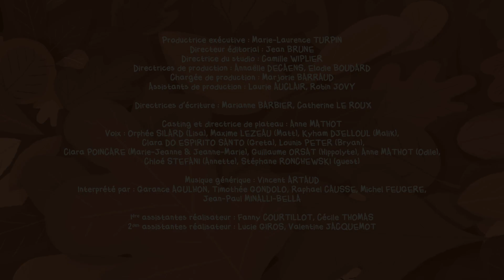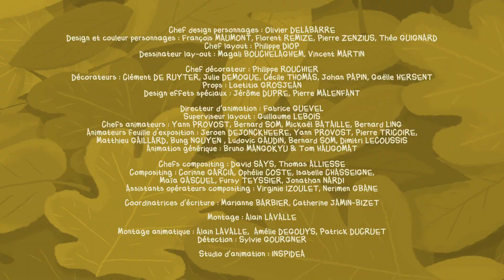Flapacha - Prête à tout (S02EP78) Épisodes complets en HD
Lisa est toute déboussolée : à son âge, Wapi Thérèse avait déjà reçu LA PLUME du Flapacha, en reconnaissance de ses actions pour la forêt. N’en ferait-elle pas assez? Elle est prête à tout pour l’obtenir…